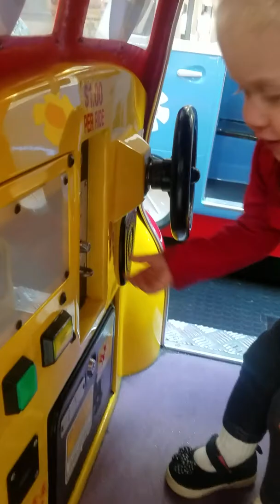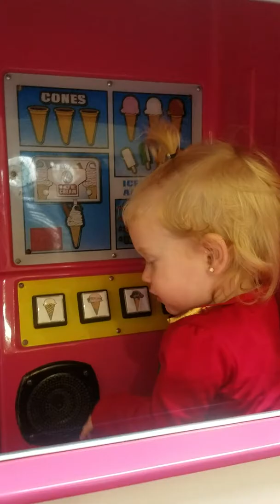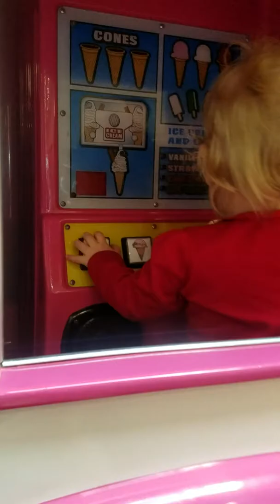Ice cream truck driver!